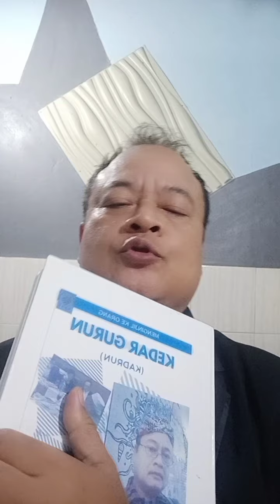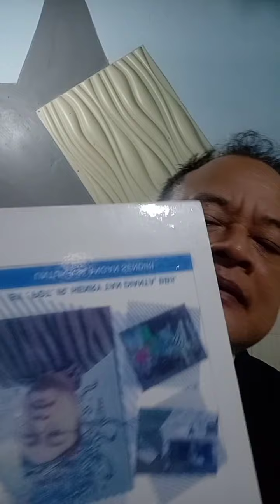SEBELUM DEBAT DENGAN Pdt HTD : MIKIR DULU !! 0813-9146-6059